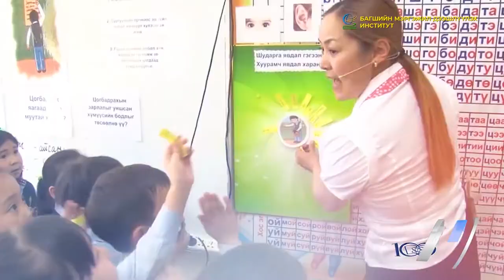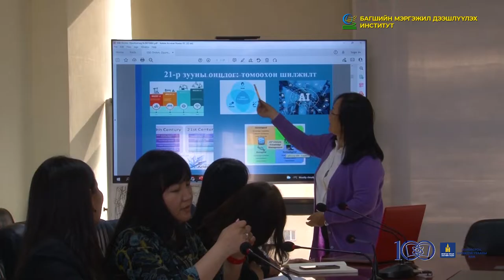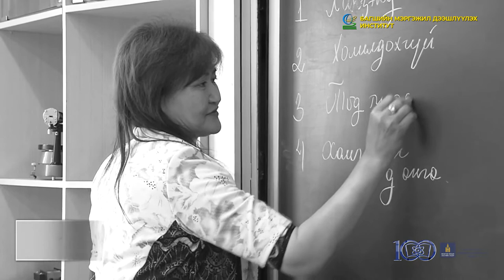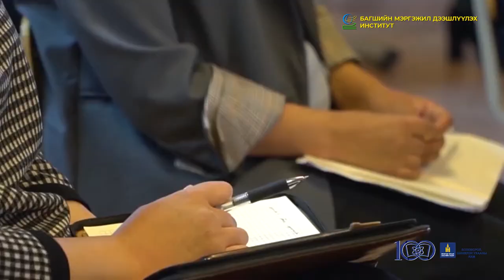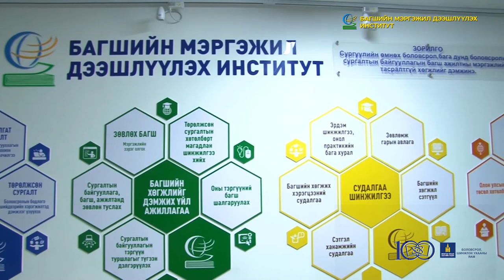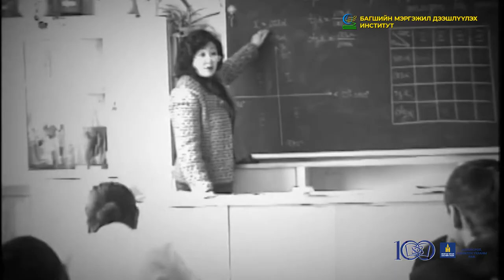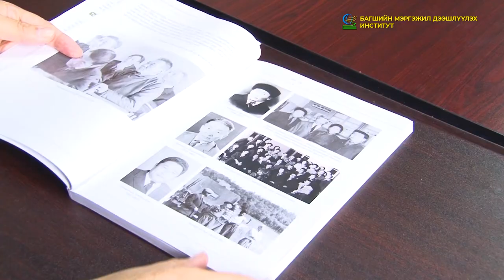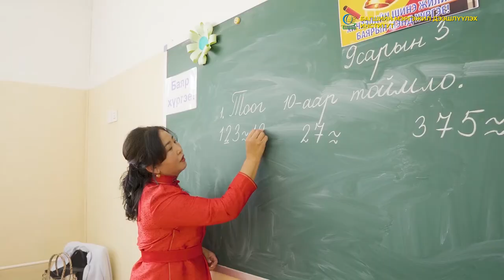Орчин цагийн боловсролын 100 жилийн ойд зориулав-БМДИ